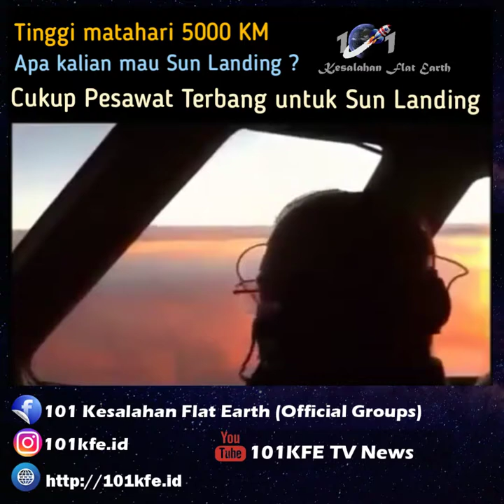Matahari Itu Dekat ! Tapi Bohong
📹 Video ini sering dijadikan video FE sebagai klaim matahari tidak jauh diatas kita.
🤔 Oke baiklah saya akan buat pertanyaan untuk FE , bosen kalo GE mulu yang jawab sekali kali FE yang jawab:
Pertanyaan :
1. Matahari seperti apa yang bisa dibawah awan ? Bagaimana caranya ?.
2. Matahari jaraknya berapa ? 5000km?.
3. Kalau 5000km , pesawat apa yang bisa terbang setinggi itu ?.
4. Matahari panasnya berapa ?.
5. Pernah ada kejadian pesawat menabrak matahari ?.
👉 Silahkan jawab bagi yang pro FE kalau memang kalian sudah pernah melakukan penelitian dan observasi alam seharusnya bisa jawab, silahkan bagikan atau share atau tag teman anda.
Terima kasih 🙏.